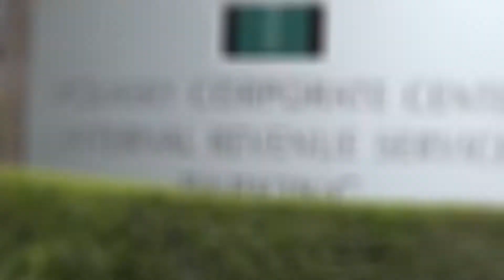Molasky Bike Share Program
Molasky Corporate Center shares the advantages of their Bike Share Program.